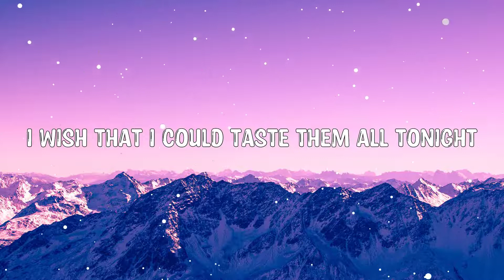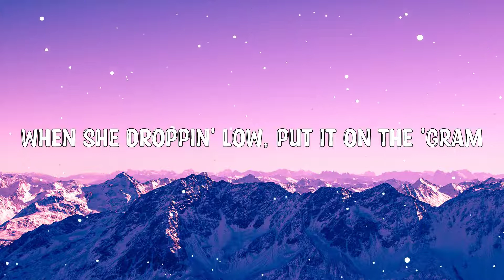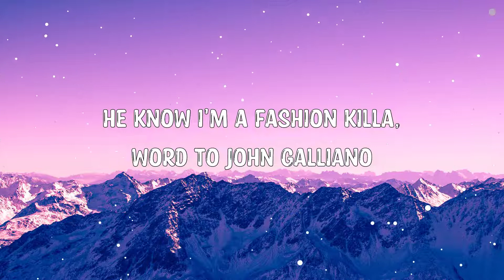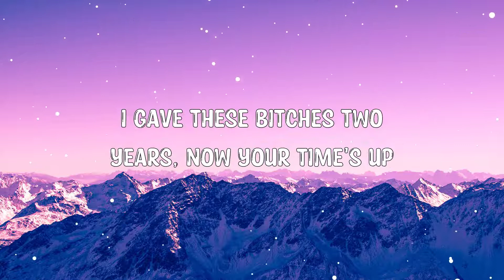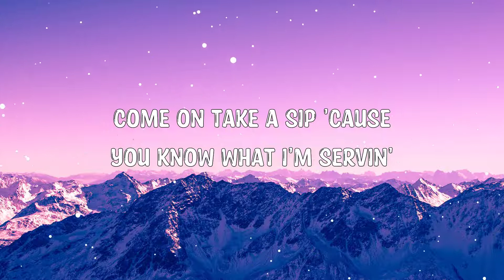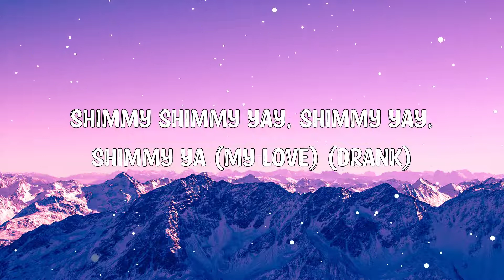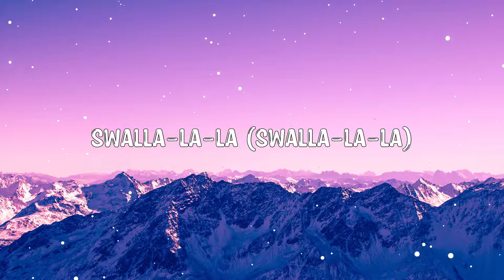Jason Derulo - Swalla (Lyrics) feat. Nicki Minaj & Ty Dolla $ign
Hey ! Guys,

[Hook: Jason Derulo]
Shimmy shimmy yay, shimmy yay, shimmy ya (drank)
Swalla-la-la (drank)
Swalla-la-la (swalla-la-la)
Swalla-la-la
Swalla-la-la (drank)
Swalla-la-la (swalla-la-la)
Swalla-la-la

Bust down on my wrist in this bi***

[Hook: Jason Derulo]
Swalla-la-la (drank)
Swalla-la-la (swalla-la-la)
Swalla-la-la
Swalla-la-la (drank)
Swalla-la-la (swalla-la-la)
Swalla-la-la

I'm that bi***, and he know, he know
Pu**y game still cold, we don't get minks for that
I gave these bi***es two years, now your time's up
Bless her heart, she throwing shots but every line s***s
My s*** slappin' like dude did LeBron's nuts

[Hook: Jason Derulo & Nicki Minaj, Both]